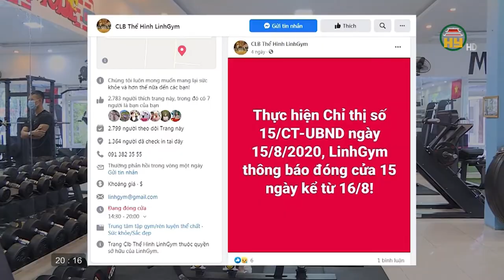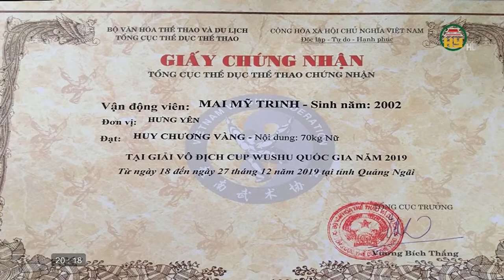Mai Mỹ Trinh - một trong những VĐV "vàng" của Hưng Yên